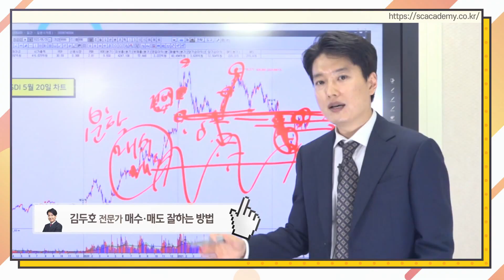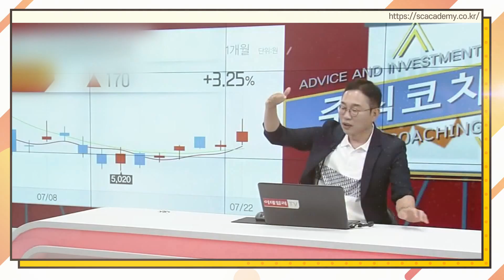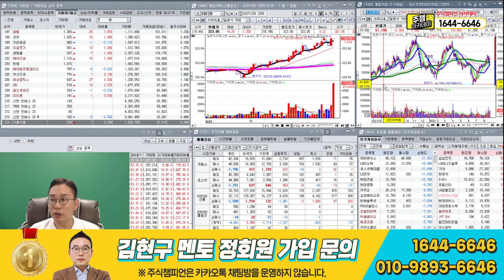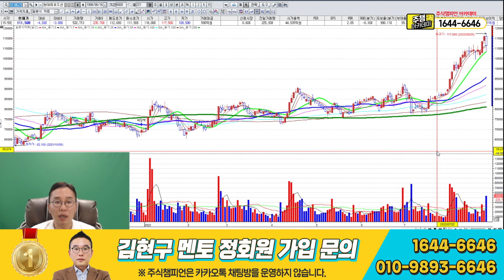김현구의 주식 투톱전략 08-25｜9월은 깊게 체크해야할 사항들이 많습니다!